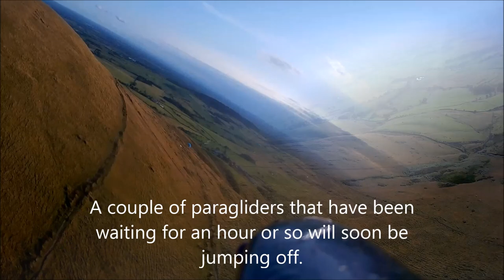OnBoard The Swift. Parlick